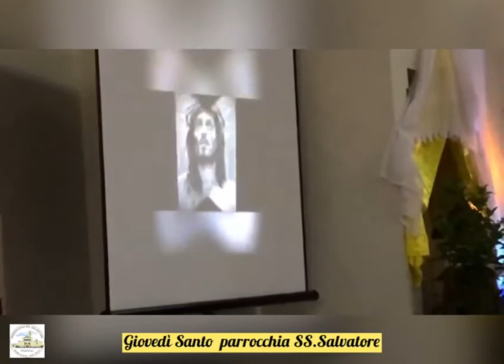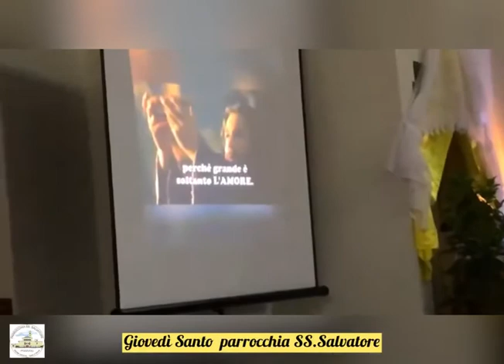SERVIRE È REGNARE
"Guardiamo a te che sei
Maestro e Signore
chinato a terra stai, ci mostri che l’amoreè cingersi il grembiule,sapersi inginocchiare, c’insegni che amare è servire. Fa’ che impariamo, Signore, da Te, che il più grande è chi più sa servire, chi si abbassa e chi si sa piegare, perché grande è soltanto l’amore. E ti vediamo poi, Maestro e Signore,che lavi i piedi a noi
che siamo tue creature; e cinto del grembiule, che è il manto tuo regale, c’insegni che servire è regnare"

Il nostro giovedì Santo 🥰